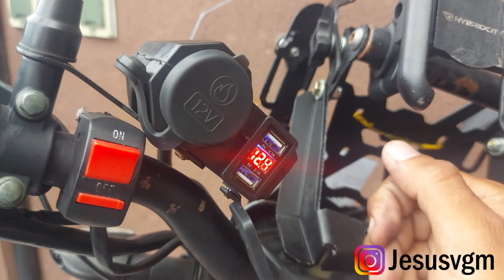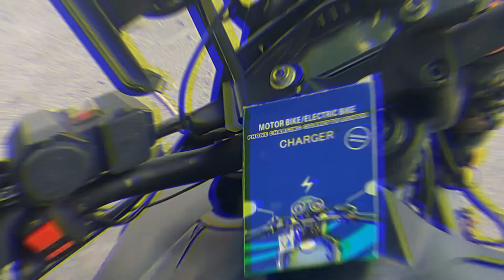Como instalar cargador USB en la moto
Te muestro que es facil y sencillo instalar un cargador USB en la moto, cualquiera puede hacerlo. Espero les sirva y como siempre cualquier duda que tengan e inclusive su experiencia con cargadores USB, dejala en los comentarios y así complementaremos la información del video.